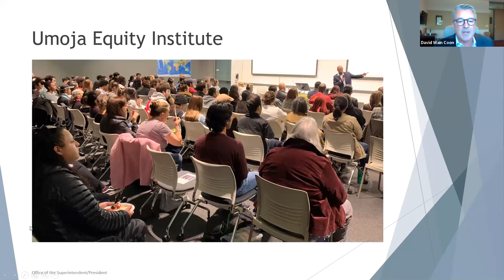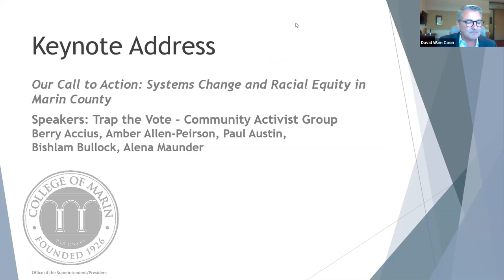Our Call to Action: Systems Change and Racial Equity in Marin County, College of Marin Keynote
Our Call to Action: Systems Change and Racial Equity in Marin County

Launch of the UMOJA Equity Institute at the College of Marin

Keynote presentation at the College of Marin's Spring Convocation: A panel discussion moderated by Professor Walter Turner with members of Trap the Vote, a Marin County-based social justice organization addressing issues of social justice, systemic racism, and equity.

Panelists include: Berry Accius, Amber Allen-Peirson (Clarity), Paul Austin, Bishlam Bullock, and Alena Maunder

Panelist Brief Biographies

Berry Accius is a consultant on issues related to social justice, equity in education, and responding to crime scenes. The programs that he offers include an emphasis on literacy, domestic violence, sex trafficking, women’s empowerment, manhood training and mentoring. He is founder of several organizations, including: Voice of the Youth (VOY) mentorship program, Black BluePrintz, Hidden Gems Thrift Store and Founder of Seriously Delicious Café formerly the VOY Café.

Amber Allen-Peirson (Clarity) is an empath, a mother, a poet, a writer, an educator, a healer, and a public speaker who is focused on self-development and working in black and brown communities to cultivate communication and empowerment.  Amber is a proud graduate of the College of Marin and was formally the current Wellness Outreach Specialist at Tam High School.  She is currently employed with Innovation Health Solutions.

Paul Austin is Founder & CEO of Play Marin, which serves approximately 300 young people annually through multiple age group sports teams, and hosts field trips, summer camps, and sports clinics for Marin County students.  He concurrently is the College Completion and Career Advisor for Bridge the Gap College Prep.  A longtime Marin City resident, Paul is the Community Liaison for Luminate Capital Partners, a Lulu Lemon Ambassador, and board member of Extra Food. A graduate from Dominican University, Paul is dedicated to the well-being of young people.

Bishlam Bullock and his wife Amy are the owners of Salon B in Downtown San Rafael for over 10 years.  Bishlam was raised in Marin City, and attended Tam High School and College of Marin.  At Salon B, Bishlam is a certified master colorist and haircutter, and completed a four-year training at DiPiertro Todd Salon in San Francisco.  The salon hosts a huge multicultural clientele, and Bishlam is inspired by his interactions with community members who are change makers.  As a business owner, he believes in giving through community service, such as clothing and fund drives for students in Marin City.

Alena Maunder, newly elected governing board member of the Sausalito Marin City School District, is a lifelong resident of Marin City, and a Registered Nurse/Nurse Manager at Zuckerberg San Francisco General Hospital. She holds a BA in Psychology from San Francisco State University, a BS in Nursing from Samuel Merritt University, and a MS in Nursing from Western Governors University.  As an informed advocate of children and parents, Alena realized that we have a historic opportunity to solve long-term challenges within our Sausalito Marin City school communities, including desegregation, community integration, and the elimination of achievement/opportunity gaps. Alena continues to reside in Marin City with her family and remains committed to ensuring that the school district is rebuilt on a foundation of diversity, equity, and inclusion for all children.